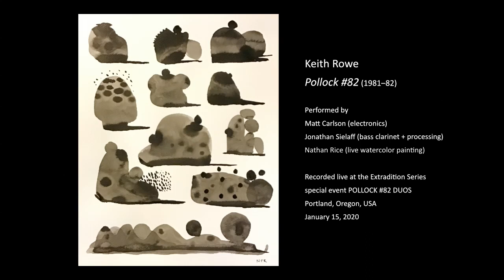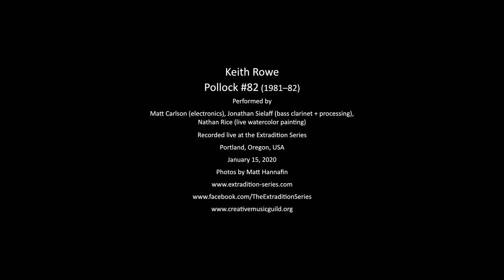Keith Rowe – Pollock #82 (1981–82): Carlson-Sielaff Realization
Performed by Matt Carlson (electronics), Jonathan Sielaff (bass clarinet & processing), and Nathan Rice (live watercolor painting) at the Extradition Series, Portland, Oregon, USA, January 15, 2020.

In the late 1950s, Keith Rowe was a student painter at England’s Plymouth College of Art and a wannabe jazz guitarist. Over the course of the next half decade, he would jettison all pretense of traditional musical approaches and forge his own a singular path. As a core member of the seminal improvisation group AMM, as a solo artist, and as a consummate collaborator, he’s created a unique language on his instrument – subtle, abstract, and quietly, extraordinarily virtuosic.

Though an improviser by trade, in the early 1980s Rowe created a series of graphic scores by extracting drip and splatter images from Jackson Pollock paintings and arraying them in bands across large pages, with no instructions for interpretation. Each was dedicated to a close musical associate and scored for that player’s particular instruments. In fall 2018, Rowe generously sent a complete set of the scores to the Extradition Series, which over the course of a week in January 2020 presented two evenings of music revolving around the piece: POLLOCK #82 DUOS, a club performance featuring four duos (each accompanied by a visual artist who interpreted the musicians’ sounds to create new work, closing the loop back to art) and the EXTRADITION 2020 WINTER CONCERT, highlighted by a nine-piece ensemble realization of the piece. The performance in this video was the last performance on the duos night. The art displayed in the video’s thumbnail and title sequence was created during the performance.

The Extradition Series presents concerts and recitals that exist at the intersection of composition and improvisation, intentionality and chance, clarity and silence. The series is curated and directed by Matt Hannafin and presented by Portland, Oregon’s Creative Music Guild.

Photos by Matt Hannafin